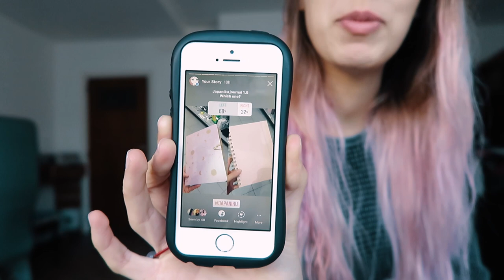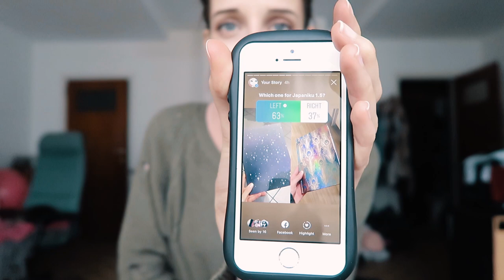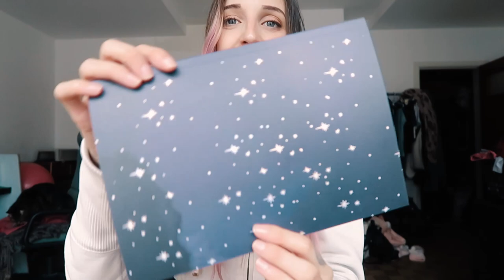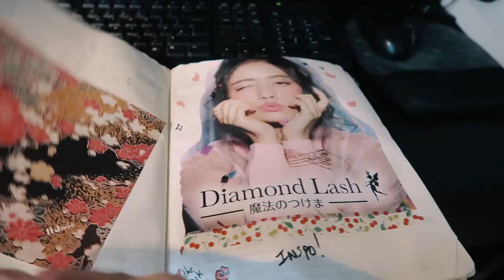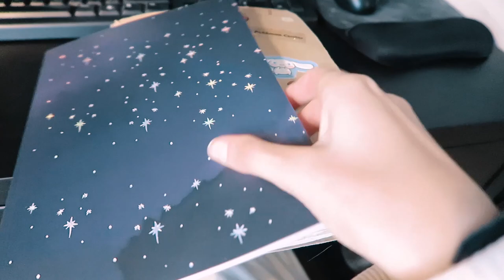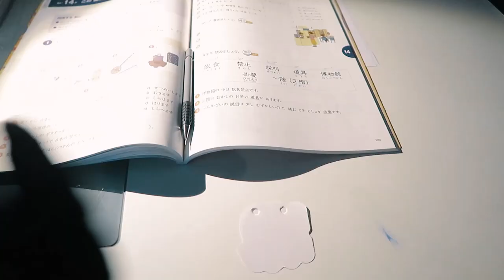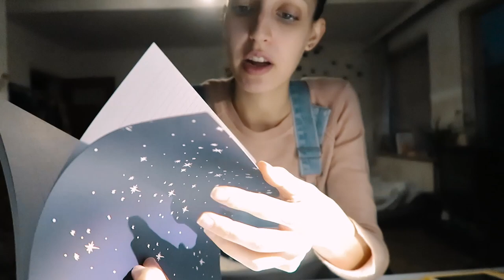Pre-Japaniku 1.5 Vlog 1: Viewers Picked my Travel Journal | IkuTree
Hello everybody! I've officially started planning for my next trip to Japan and have decided to vlog some of it. So far some of you have picked my next travel journal/diary and I love it! You've picked perfectly. This week I'll be letting you pick out a new umbrella for me.
I haven't vlogged in a while, hope it's not too chatty x)

Thank you for everyone who has taken part in this project already, very grateful and very excited.

or